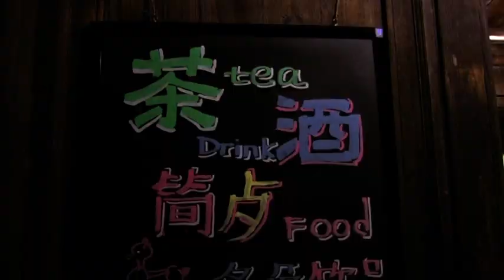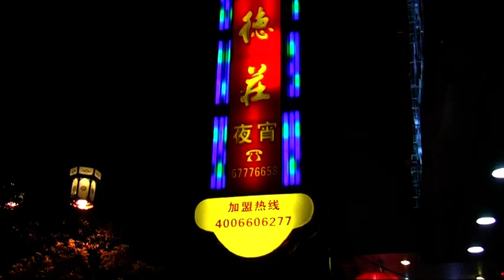Suzhou streets nightlife, China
Suzhou streets nightlife, China 2012 - Shanghai downtown